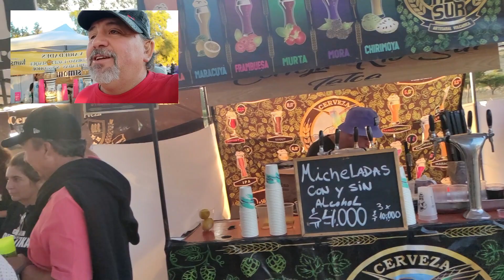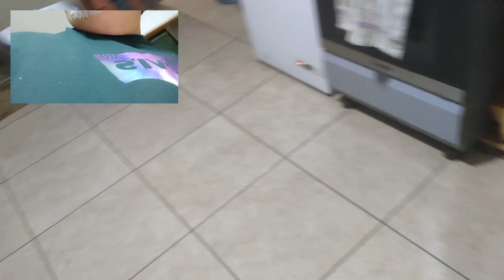VLOG DE UN FIN DE SEMANA EN LA ESTRELLA (FINAL)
hola amigos te invito a visitar mi canal en el encontraras recetas de cocina asados viajes acampar en la naturaleza y mucho mas